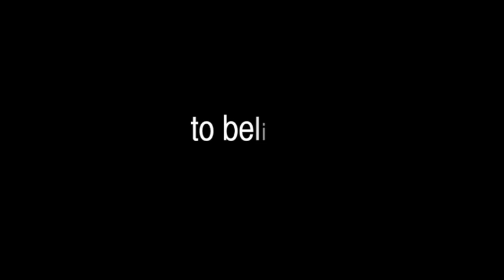Tajci's "Emmanuel" - video trailer US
A short trailer for Tajci's Advent concert "Emmanuel".